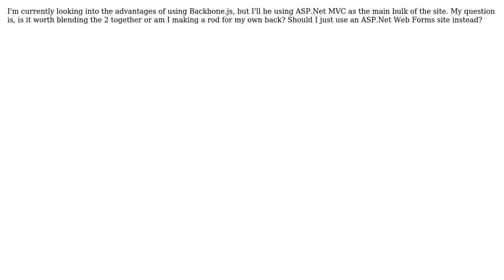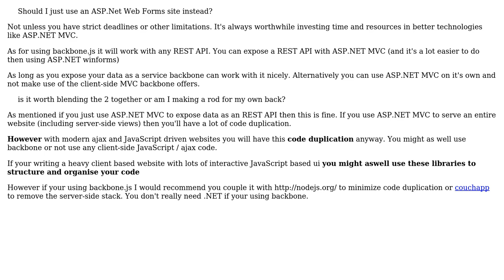Software Engineering: Using Backbone.js with ASP.Net MVC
With thanks & praise to God, and with thanks to the many people who have made this project possible! | Content (except music & images) licensed under CC BY-SA | Music | Images & others | With thanks to user Raynos user Neil Knight user Jonas and the Stack Exchange Network Trademarks are property of their respective owners. You are responsible for your own actions.